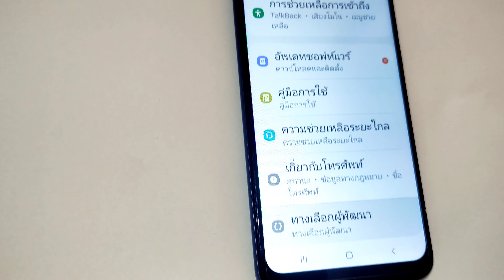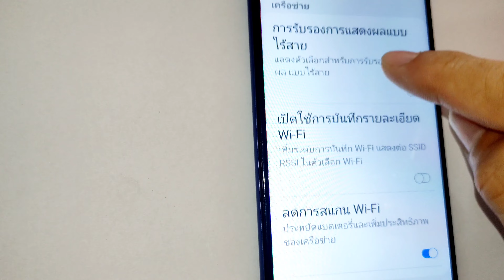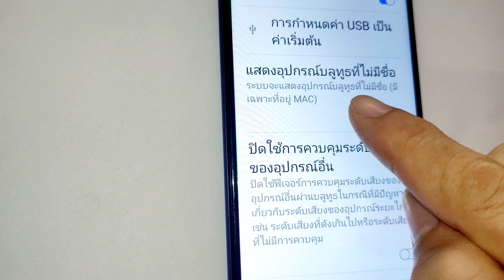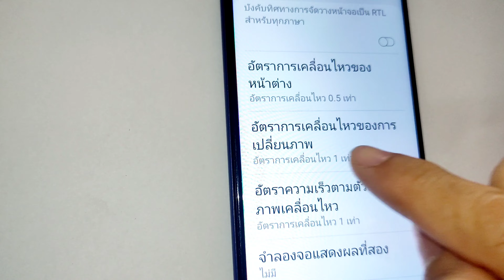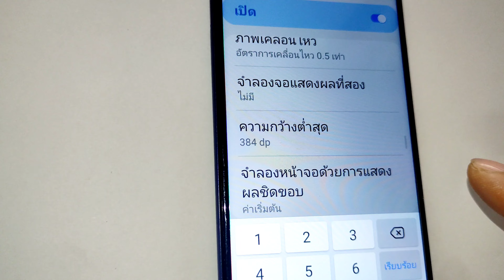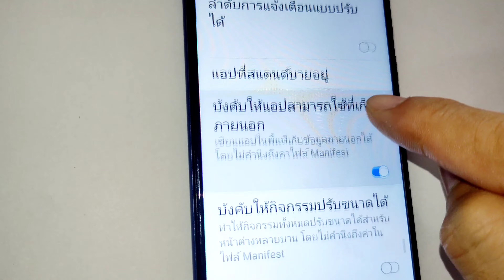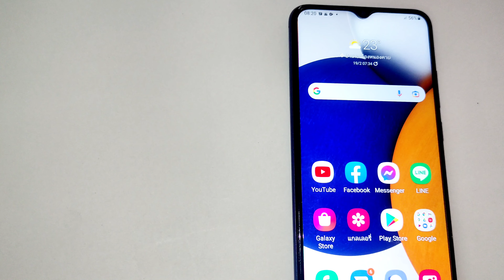ปรับแต่งความเร็ว samsung รุ่นใหม่ Android 11ล่าสุด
วิธีย้ายแอปเข้าเมมโมรี่ดูคลิปนี้ครับ